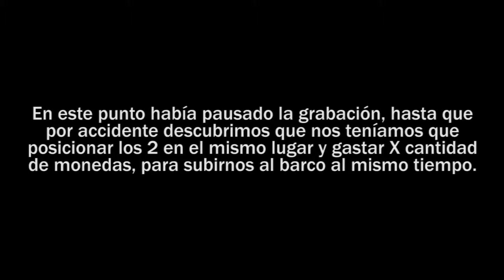¡Conquistando la primer isla! | Kingdom: Two Crowns - Co-Op | #01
Menos mal que compramos este porque en Epic están regalando el Kingdom: New Lands. 💩

🔹 ¿Te gusta el juego?

🔹 ¿No conocés el Kingdom: Two Crowns? Este juego nos invita a crear nuestro propio reino y evitar que que caiga en las garras de la codicia. Lo hace incorporando además de un modo cooperativo que permite al usuario regir el destino de sus súbditos en compañía de otra persona, pudiendo experimentar con nuevas tecnologías, unidades, enemigos, monturas y secretos en sus modos de juego.

Con esta expansión el equipo de Noio da respuesta a una de las peticiones más repetidas por sus seguidores en su anterior entrega. (3DJuegos)